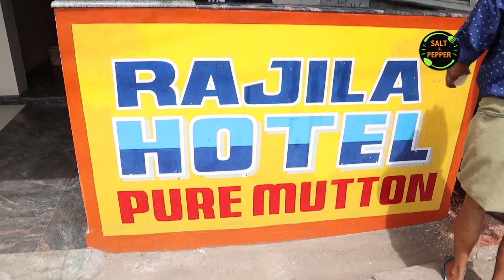അടപടലം മട്ടൺ ; രാജിലയിലെ മട്ടൺ വിഭവങ്ങൾ | Tasty Mutton dishes at Trivandrum Vallakadavu Rajila Hotel